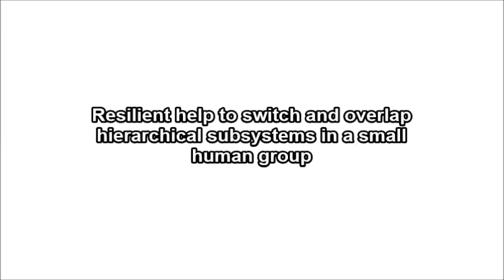Resilient help to switch and overlap hierarchical subsystems in a small human group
Resilient help to switch and overlap hierarchical subsystems in a small human group. K. Fujii et al (2016), Scientific Reports

Groups of social organisms in nature are resilient systems that can overcome unpredicted threats by helping its members. These social organisms are assumed to behave both autonomously and cooperatively as individuals, the helper, the helped and other part of a group depending on the context such as emergencies. However, the structure and function of these resilient actions, such as how helpers help colleagues and how the helper’s action is effective at multiple subsystem scales remain unclear. Here we investigated the behaviour of organised and efficient small human groups in a ballgame defence, and identified three principles of hierarchical resilient help when under attack. First, at a present high emergency level, the helper simply switched the local roles in the attacked subsystem with the helped. Second, at an intermediate emergency level, the helpers effectively acted in overlapping subsystems. Third, for the most critical emergency, the helpers globally switched the action on the overall system. These resilient actions to the benefit of the system were assumed to be observed in only humans, which help colleagues at flexibly switched and overlapped hierarchical subsystem. We suggest that these multi-layered helping behaviours can help to understand resilient cooperation in social organisms and human groups.